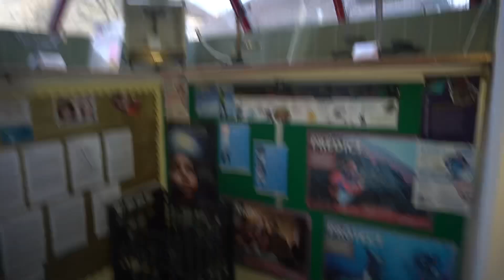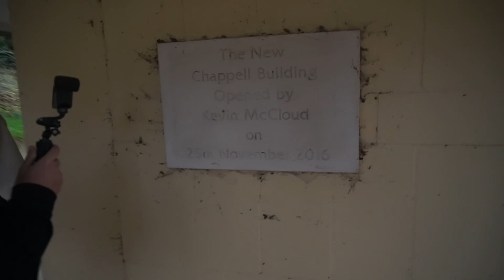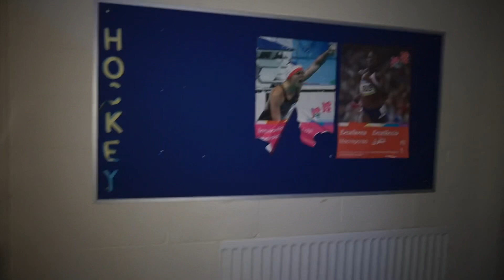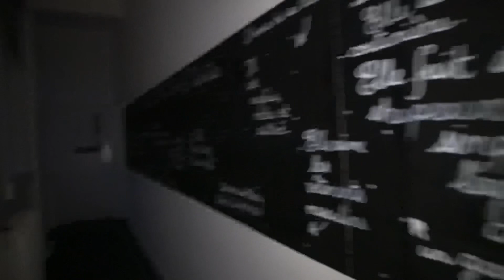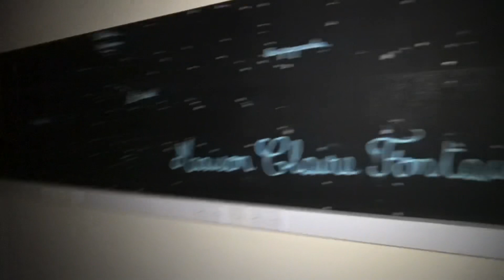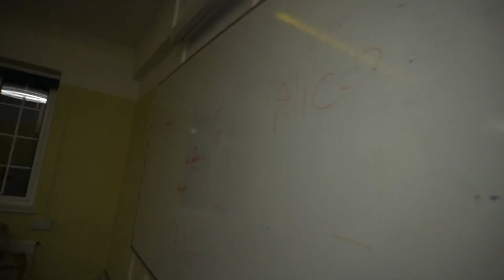Urban Exploring: Checking out an Apocalyptic Abandoned School for Girls in Somerset UK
Established in 1900, the Bruton School for Girls was open for 122 years before closing down in the summer of 2022 due to low attendance thus causing the government to take evasive action and close the premises as it was uneconomical to continue operating, the land is currently for sale at an estimated £9,000,000. By the time we ventured inside to explore there were signs of clearance going on with many expensive items having since been removed with a couple skips outside with various items however a gym and theatre contained all the equipment still operational. Very minimal decay and vandalism with the cafeteria still stocked with edible drinks as well as the majority of the site left completely untouched. Please note that the majority of buildings we ventured into have since been sealed up and a caretaker is present on the property.